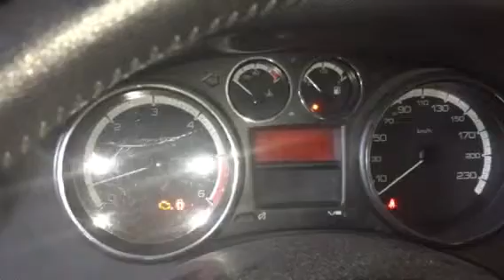Z6283 ДВС (Двигатель) Peugeot 308 1.6HDi 9HZ DV6TED4